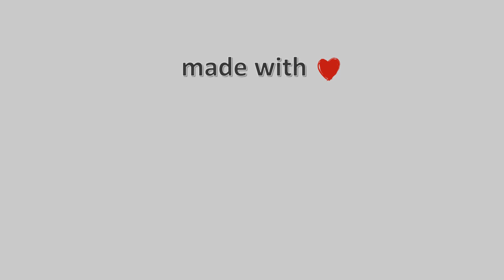17-Φλεβάρη-2021, Παραλία Βόλου Timelapse, Timelapses.gr